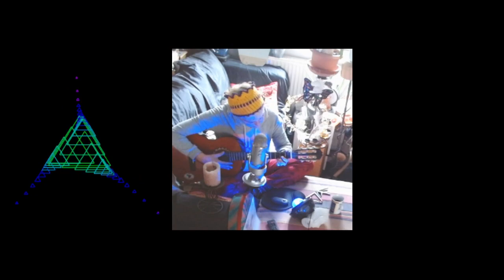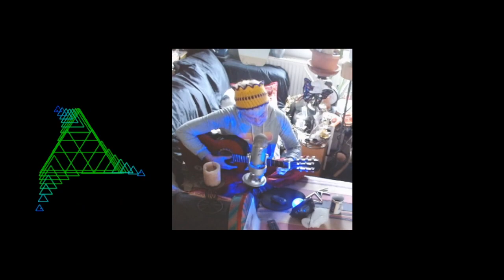Macy Gray's "I Try", for Rikki Nicole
Singing Ms. Macy's "I Try" takes Rikki & mi back to the earliest days of our Live Stream Music Love Circle.
Sending you Health & Happiness,  Rikki, dahlink!